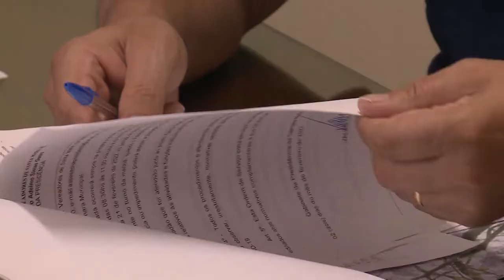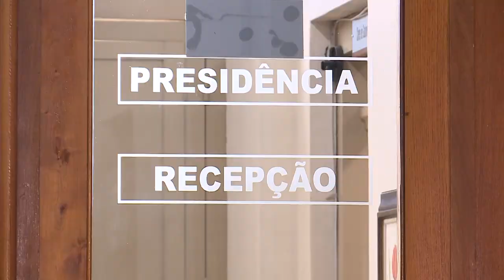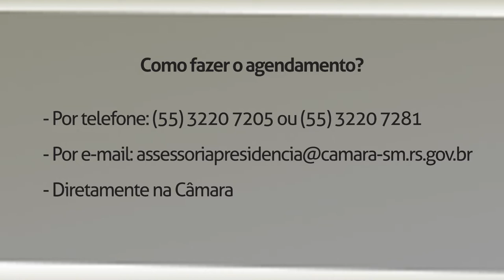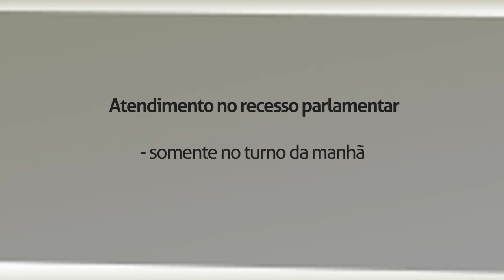Câmara institui Agenda Cidadã